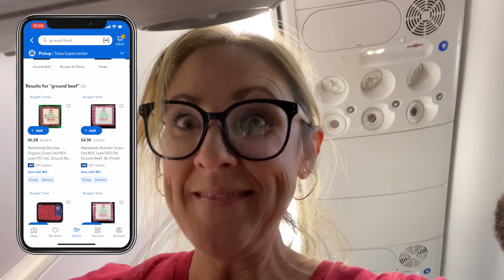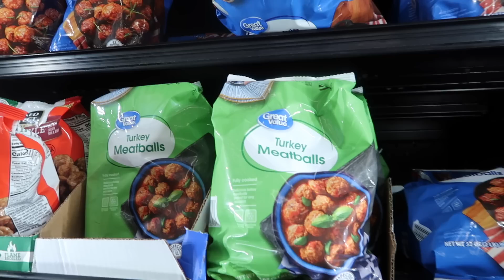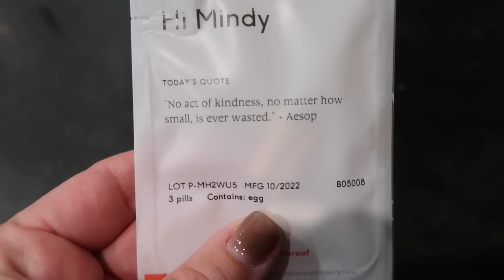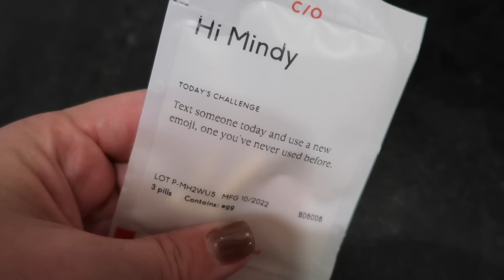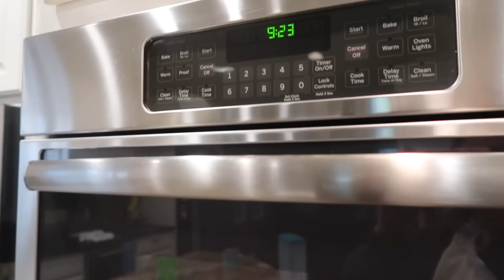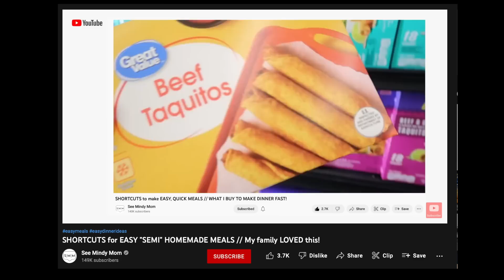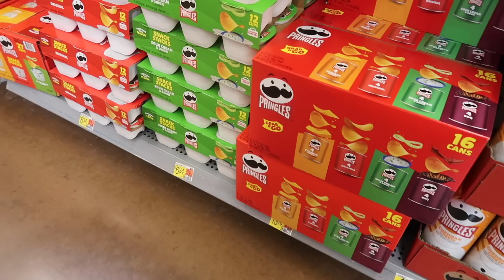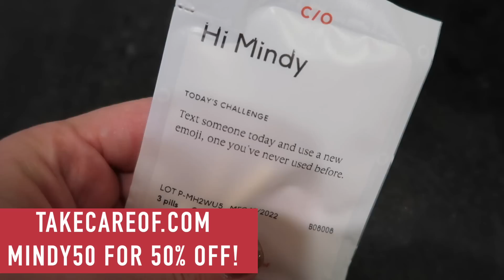SUPER EASY FOOD HACKS for SUPER BUSY PEOPLE // Quick Meals & Shortcuts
*Sign up for Walmart+ and we both get $20 off a future order

with OVER 20 RECIPES from just 20 INGREDIENTS, plus BONUS MATERIAL

⭐️⭐️BUDGET MEALS PRINTABLES mini e-recipe book (10 recipes, plus 3 bonus spice mix recipes)

0:00  Intro
0:35  Grocery Pick-up, Easy Recipes
3:35  Don't Just Eat Crap
5:50  Care/of
7:30  Organize Your Spaces,
9:25  Shortcut Meals
11:00  Delegate, Think Ahead
14:05  Cook Once, Eat Twice